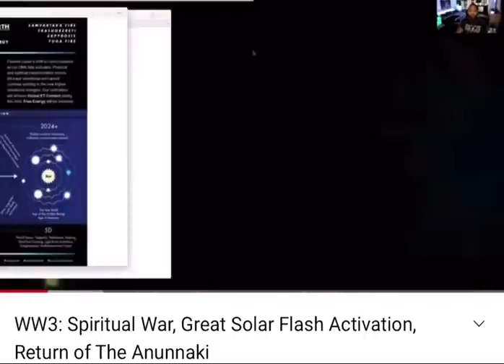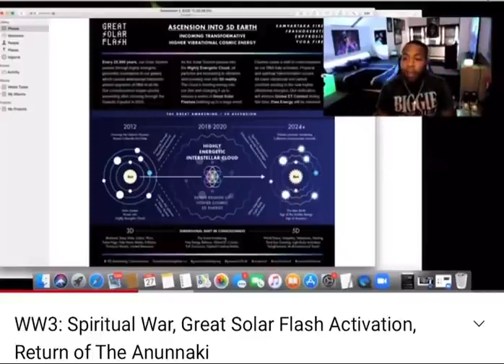The TRUTH About The Great Solar Flash No One Is Talking About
REupload
Original video;
I do not take any credit for the content uploaded to this channel.
Above is the link where I downloaded this video from
Main reason; for example those that know Rashad Jamal's content but
not Bobby Hermit's, so it's easier to find the content of both, (and many, many more)
in one place instead of searching everywhere. Suggestions are welcome.
If you are a content creator of similar interests
just shoot me an email and I will get back to you asap.
Time to Stand Up! In One Love.
Towards Gratitude, for
True Justice and Equality.
To better days!
Tags (to Grow)
awakening   truth   5d   5th dimension   newearth   Gaia   planet Kai   meditation   rashad jamal   foster rebayy   young pharoah   worldstar   drake   kanye   dababy   sawaweetie   megan the estallion   ddg   future   young thug   lil baby   j cole   burna boy   travis scott   eminem   kendrick lamar   snoop   50 cent   dre   roddy   jay z   lil wayne   asap   icecube   nwa   polo g   xxxtentacion   skimask   drill   ynw   tyler the creator   quavo   offset   chance   a boogie wit   nicki   trippie   doja   kodak   playboi   cardi   lil   nas   kid cudi   denzel   meek   joyner   gucci mane   eazy   dmx   lil durk   ww3   war   cointelpro   tyga   chief keef   takeoff   yg   pusha   pop smoke   joey   smokepurpp   6ix9ine   moneybagg   skepta   mf doom   cypress   hope   pac   2pac   tupac   fat joe   flatbush   432hz   infinite waters   ralph smart   healing   healin gmusic   healing rap   healing hiphop   biggie   b.i.g.   big   empowerment   uci   nofap   health   wealth   wutang   paradigm   woke   maat   kemet   star seeds   indigo   light warriors   empath   heyoka   dr sebi   larry hoover   moorish   moor   nlechoppa   kmt   spirituality   kevin gates   nba   nbayoungboy   ghana   africa   native   g herbo   eternals   malcolm x   atlantis   lemuria   egypt   niburu   ufo   lil durk   haiti   tanzania   21 savage   hebrew   israel   kemetic   kingvon   faizonlove   nipsey   nigeria   third eye   3rd eye   dr umar   nature   thoth   amun   ra   chakra   shadow work   astral   big sean   ye   pooh shiesty   gratitude   productivity   addiction   healthy   space   pro black   blm   maino   david banner   lebron   blacklivesmatter   aboriginal   afro   latino   jamaican   haitan   hawaii   olmec   compton   california   la   southside   westside   eastside   northside   cali   mind state   mindset   woke music   5d music   woke rap   woke hip hop   awakening hip hop   awakening rap   boondocks   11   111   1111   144   chosen   shaman   healing   kemet   aquarius   paradigm   shift   gangster ascension kmt